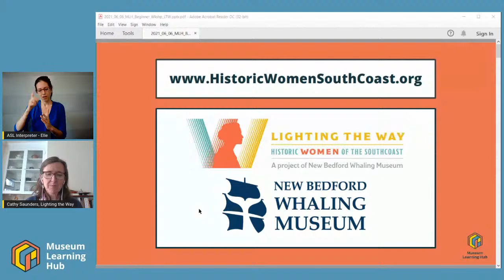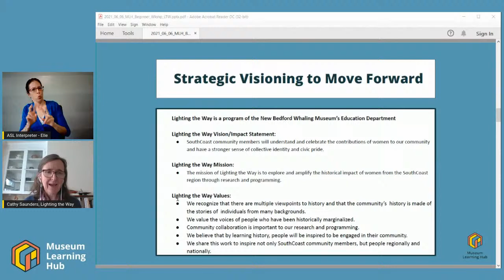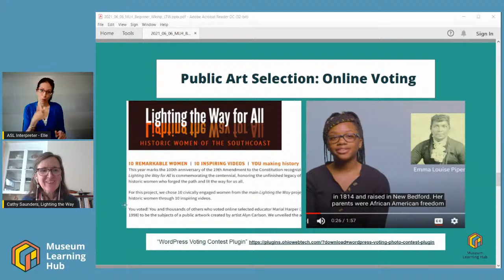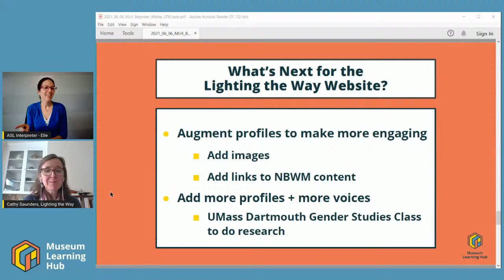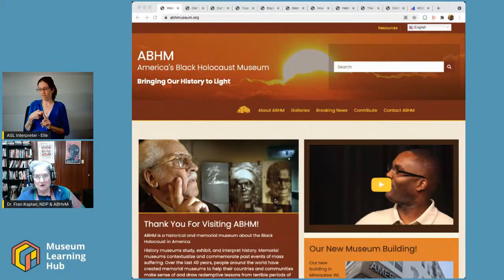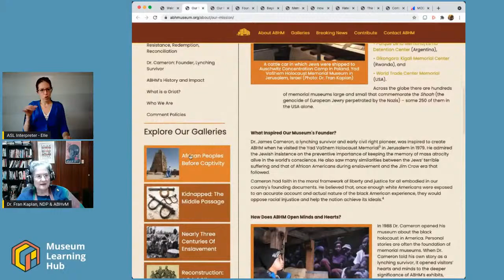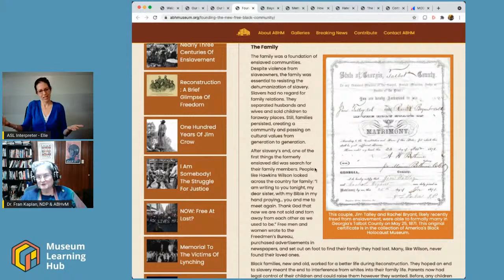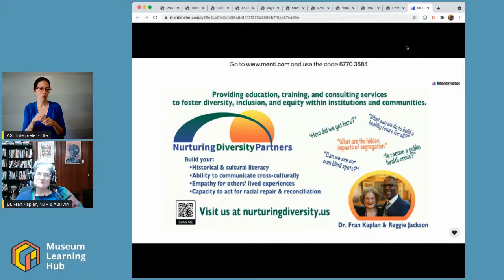Managing Website Projects: Get Inspired!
Streaming Live at the Museum Learning Hub on July 6, 2021 at 11:00am PT, 2:00pm ET

Presenters: Cathy Saunders, Lighting the Way Coordinator, New Bedford Whaling Museum, and Dr. Fran Kaplan, Co-Founder, Nurturing Diversity Partners and consultant, America's Black Holocaust Virtual Museum

Description: Does your museum’s website allow those who manage it to rapidly adapt to changing circumstances? Can you easily create or update a digital exhibit or oral history file? Are you able to cross promote events, stories, and objects on all of your pages? Join this session to hear from museum professionals who have managed website projects through times of great change using teams of volunteers, in-house staff and community partners. Learn about projects that have been agile, effective, budget friendly and forward thinking!

If you're joining us from Facebook or YouTube, welcome!